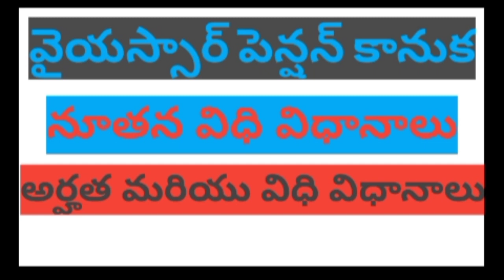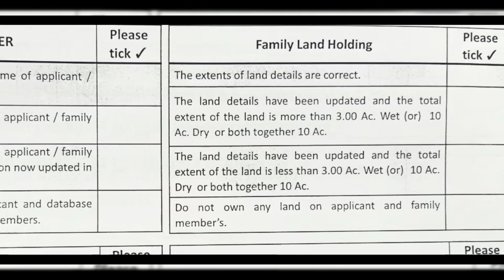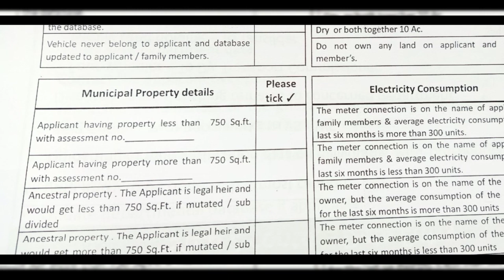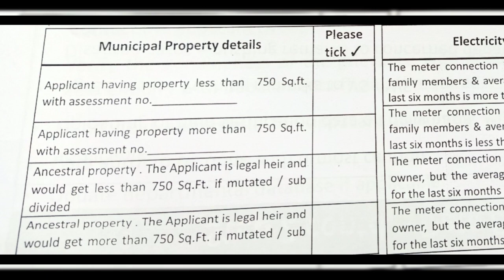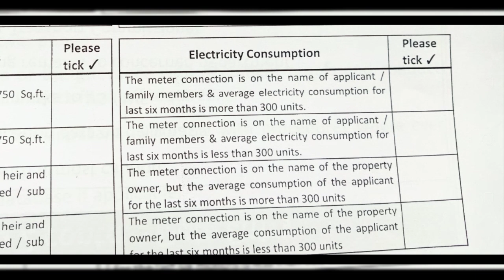How to know deleted pension - how to add Pension in Ysr navashakam -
If you lose your pension in social audit how rectify and add again in this pension as usual

eligible list guidelines